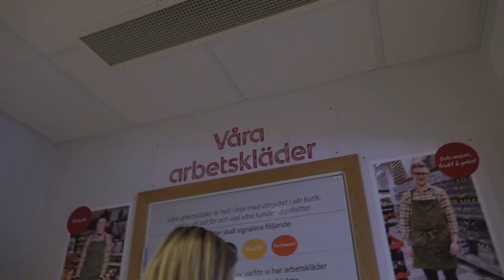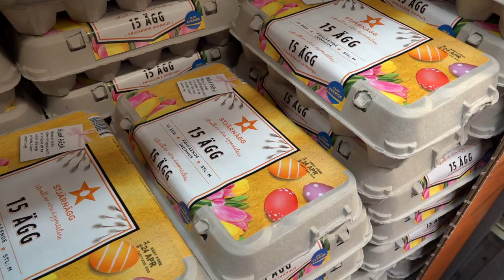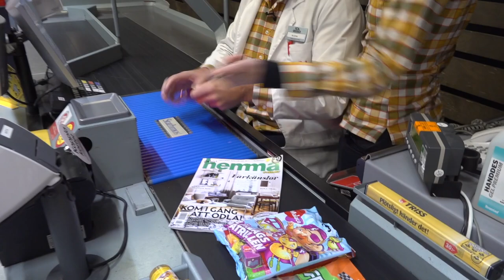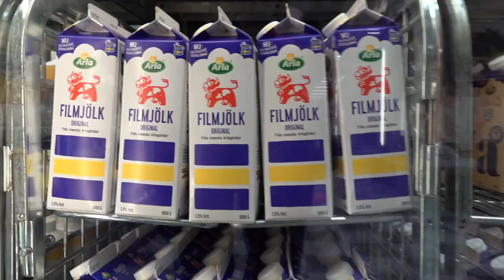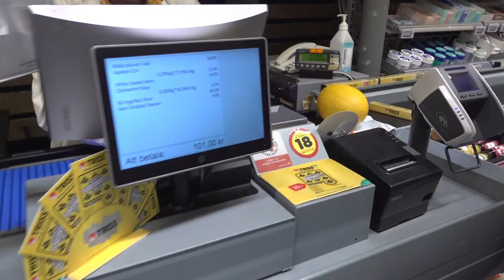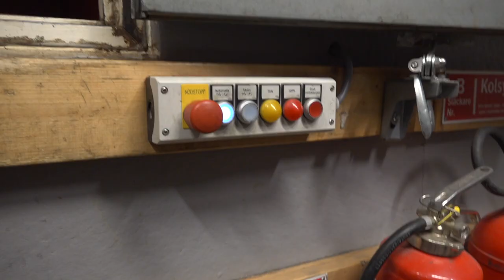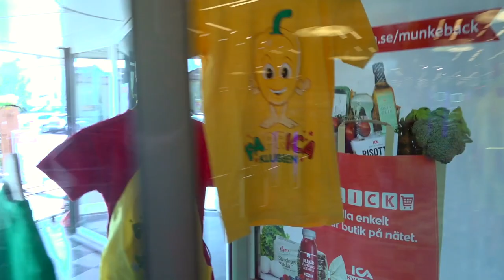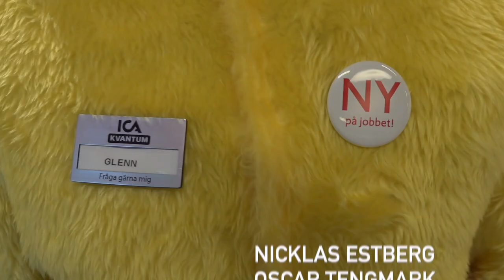Affärsbiträdet Glenn Hysén.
Hur svårt kan det vara, med Glenn Hysén. S1E7

Glenn tar över mataffären.
Det går väl sådär.